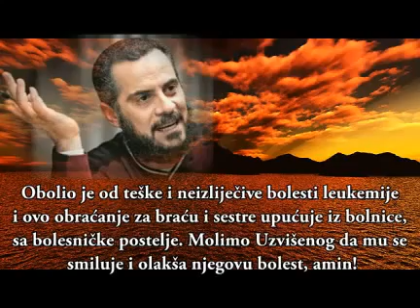Živi kako hočeš, ali znaj da češ umrijeti